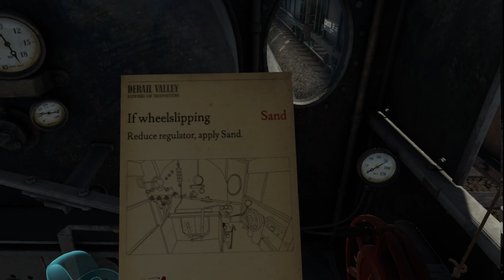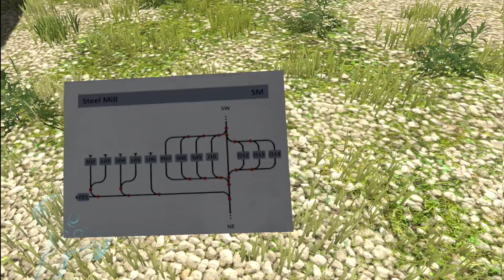Derail Valley _ VR _ #1 _ Теперь ходим на пару!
Derail Valley - уникальный проект из серии жд симуляторов. В Derail Valley у нас не будет сценариев, у нас есть огромная карта. Процедурные заказы и полная свобода действий, да и всё это в VR.